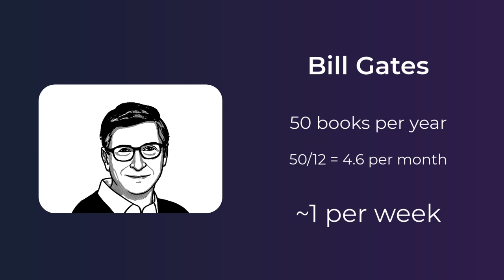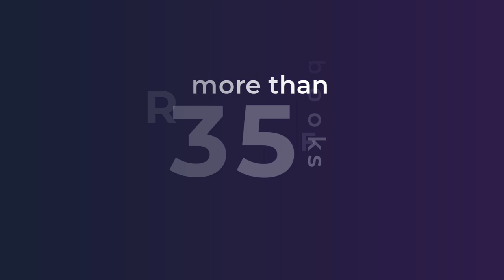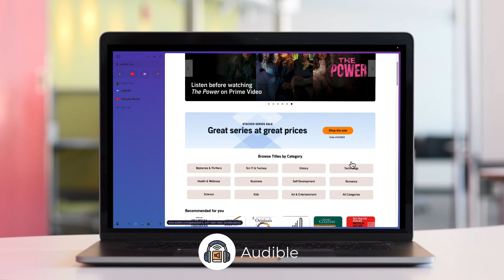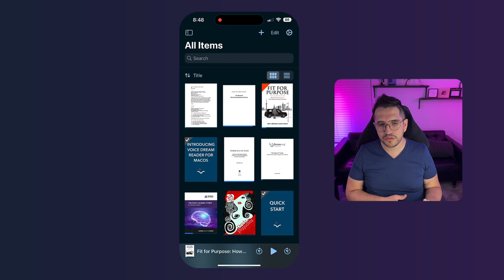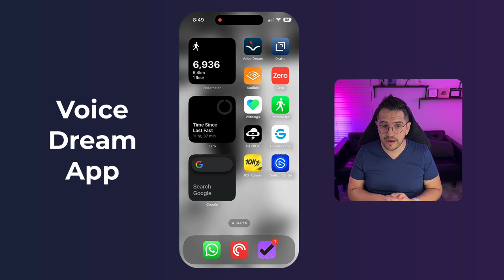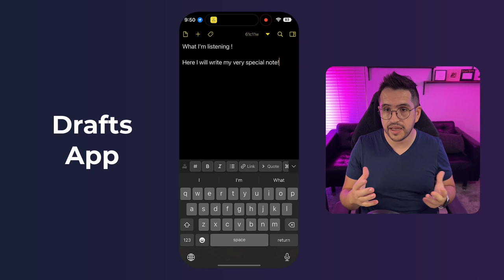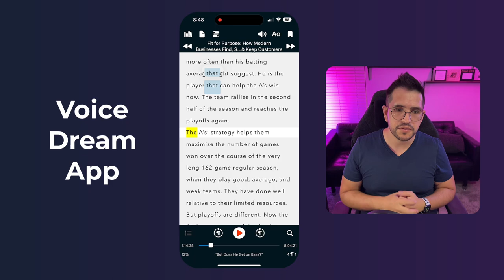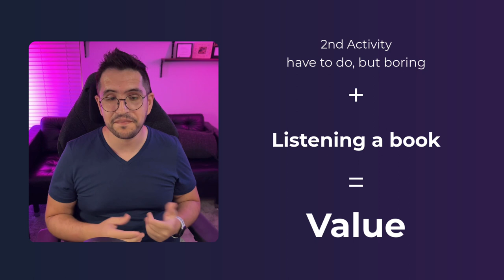How to read more books when you are too busy?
In this video, Ruben Tena, an Agile Coach, shares his Reading 2.0 framework for conquering the reading habit and making it work for you. The framework consists of four components that simplify decision-making, help you access and consume books, assist you in selecting the best time and place to read, and provide you with tips on how to extract wisdom from your reading.

Ruben's three reading principles are: never question spending on books, learn one thing, that's enough, and it's okay to abandon a book. He recommends starting with audiobooks, transitioning to ebooks, and then combining both using the Voice Dream app.

To capture information and wisdom nuggets, Ruben suggests using the Audible app and Drafts application to mark and create notes. And when it comes to choosing when to read, multitasking is the key. Ruben reads while driving, waiting, grocery shopping, walking his dog, and even while exercising. The key is consistency and finding a second activity that you have to do anyway but doesn't provide enough value or is boring. By adding audiobooks or Voice Dream to the mix, you can turn that boring task into a productive and enlightening experience.

Book recommendations:

Who moved my cheese?

The Age of Agile